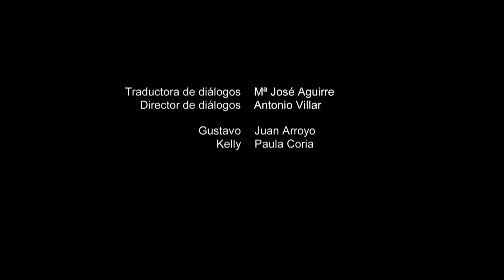Disney Junior España | Momentos Muppets: Cuentos de hadas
Divertidos momentos con los clásicos Muppets.